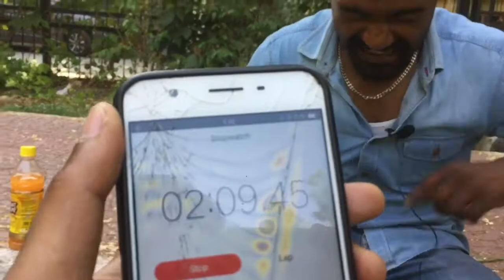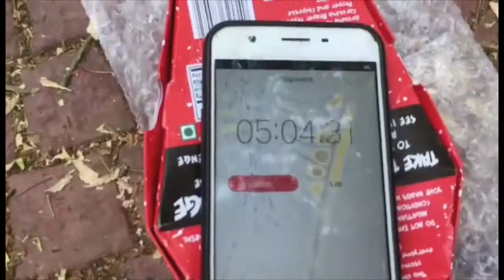The Spiciest Chip in the world | Jolo Chip | Worlds Hottest chip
Hello friends

In this video we show you what the reaction of worlds hottest chip ever the Jolo chip this attempt gone wrong I suggest you if you are below 18 years please don’t try this chip it’s very harmful for you